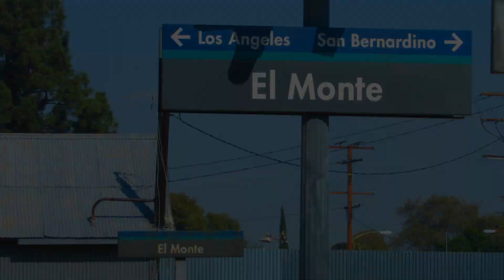10/23/18 El Monte-CSULA Commute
Here are Metrolnk trains 319, 310 and 323 we got from the commute today featuring Metrolink PTC MP36 891 and Metrolink F125 907.

JonRailVideos2018